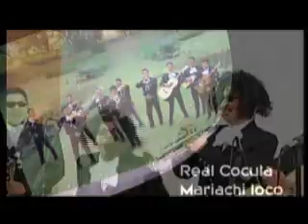Mariachis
El Mariachi Loco!!!